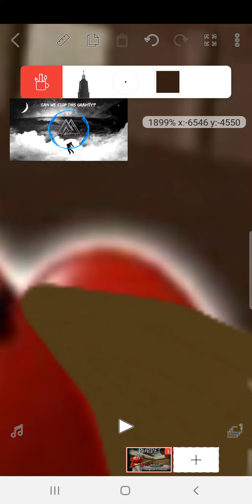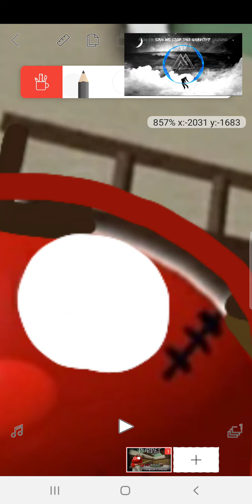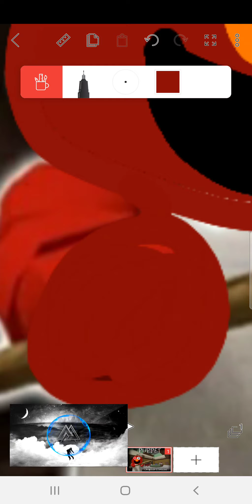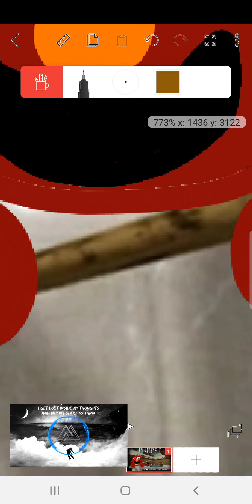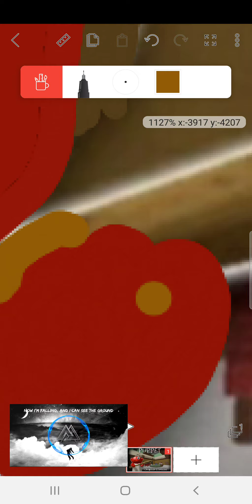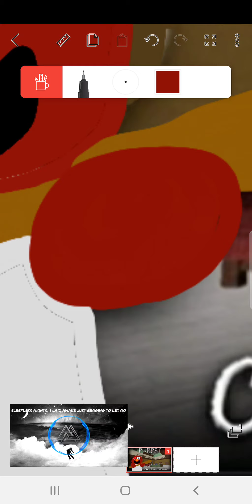ugly roblox puppet but fixed speedpaint